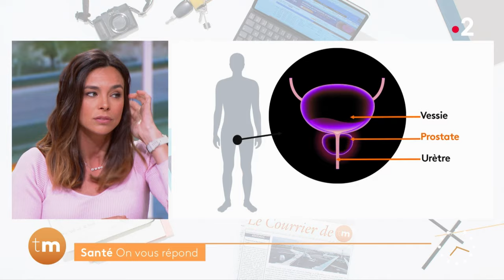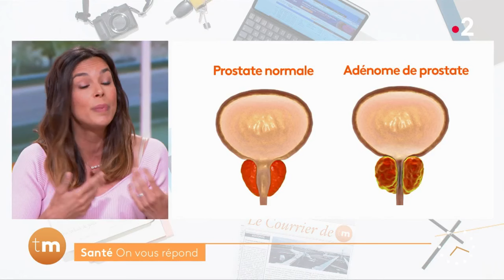Santé - On vous répond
Marine Lorphelin, médecin généraliste, répond à toutes les questions des téléspectateurs concernant la santé !